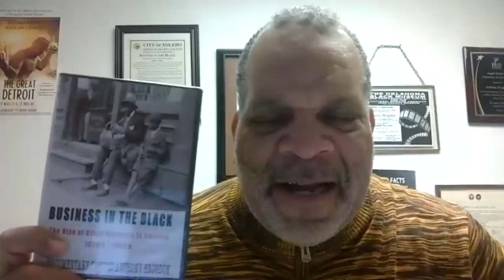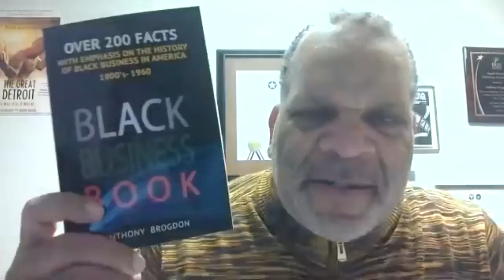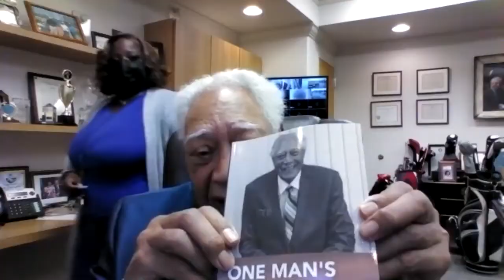Dr. Jesse Lewis talks about his newspaper Birmingham Times and civil rights movement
A discussion with Dr. Jesse Lewis of Jesse J. Lewis and Associates, the Birmingham Times newspaper and author of "One Man's Opinion". Dr. Lewis talks about growing up in rural Alabama, the importance of education, his years working at Coke Cola, the founding of his company, his partnership with A.G. Gaston, fighting for civil rights and so much more.

Strong Inspirations is your source for black history. We uploaded new videos weekly and we cover a wide range of topics.

We recommend that you read Black Business Book by Anthony Brogdon which has over 200 amazing black history facts with an emphasis on the rise of black business in America, 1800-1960.

Anthony Brogdon